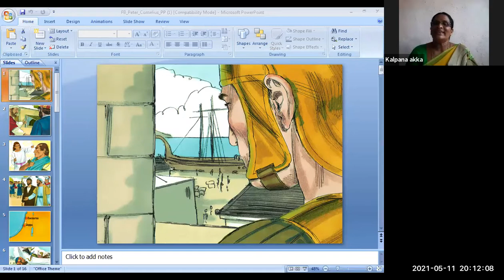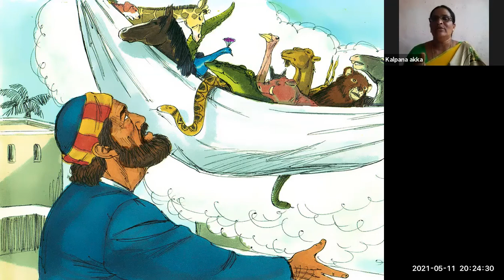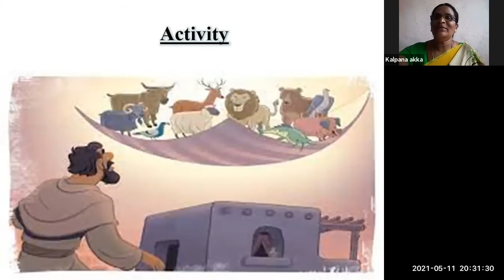LW & KGT CHILDREN CLUB~11th May 2021~DAY# 401~ PETER AND CORNELIUS ~ KALPANA